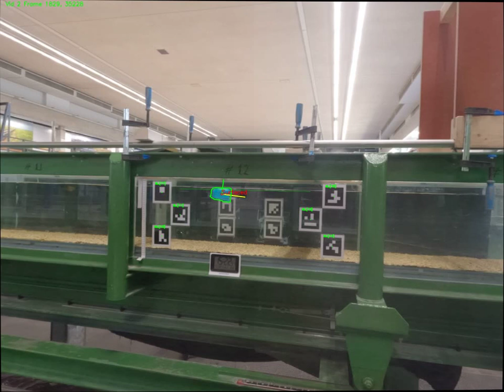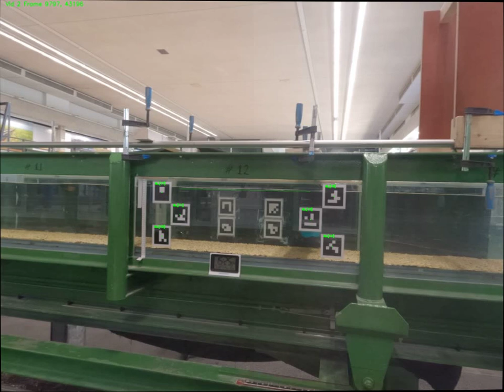Broken plastic cups in turbulent flows: Cup PP 98 def V4 - Automatic detection